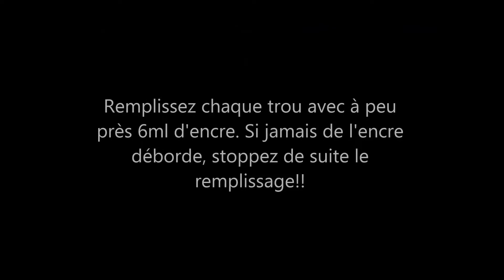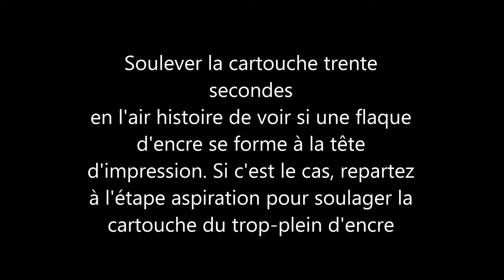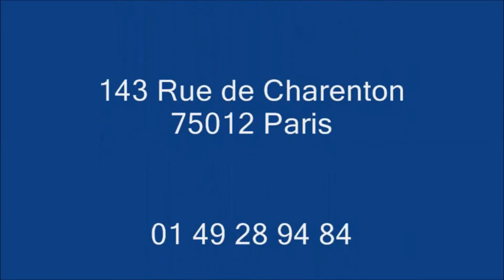Cartouche Canon CL-31 Couleur : Bien Recharger La Cartouche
Comment recharger une cartouche d'encre cartouche Canon CL-31 avec un kit de chez Pour les détails des produits, Cliquez sur « Plus »➷